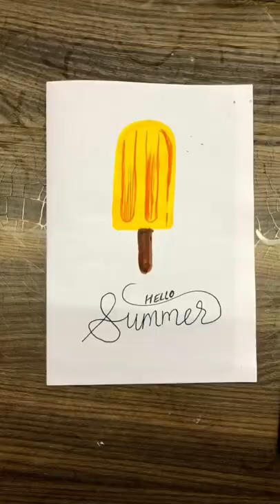Hello Summer!😎Easy Popsicle Brush pen Art in just 30 seconds